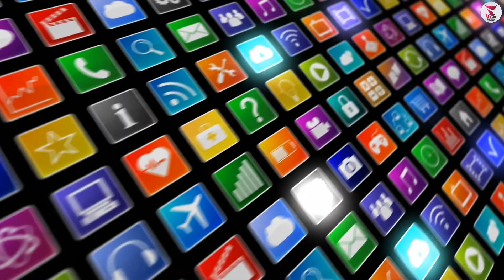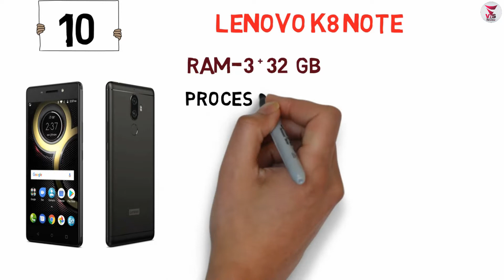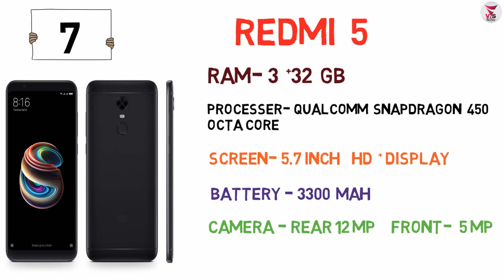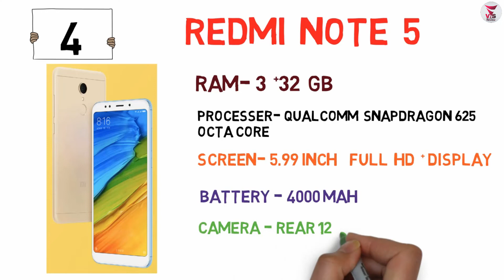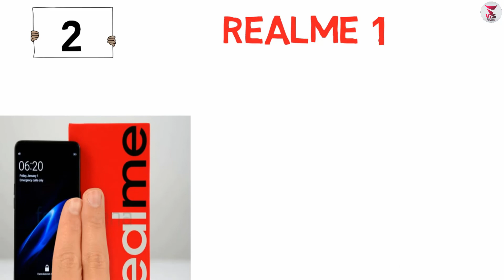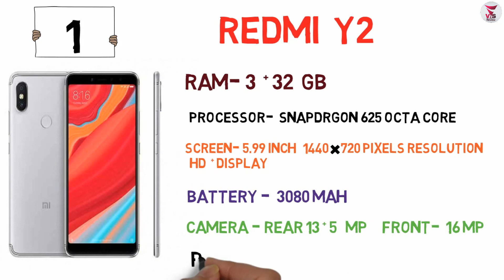Top 15 Smartphone Under 10000. # August 2018.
Best mobile compare videos.